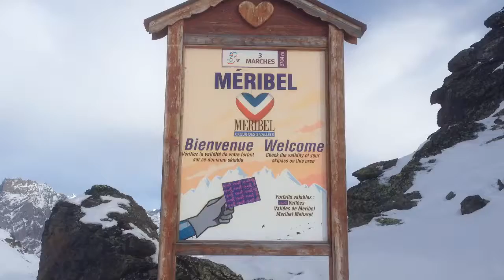Meribel, France, les 3V.